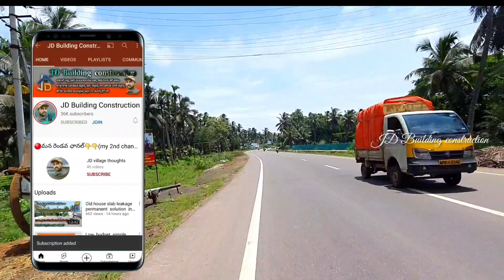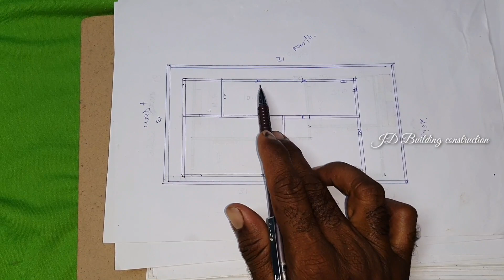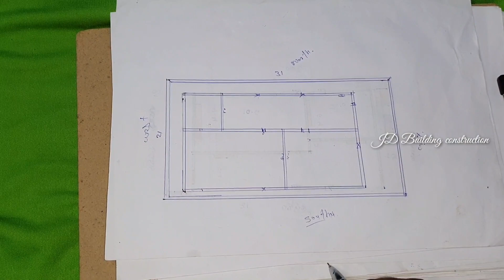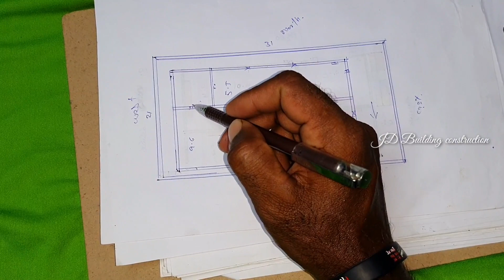Jagananna colony house model latest - ap govt free house model / కిచెన్ చాలా బాగుంది